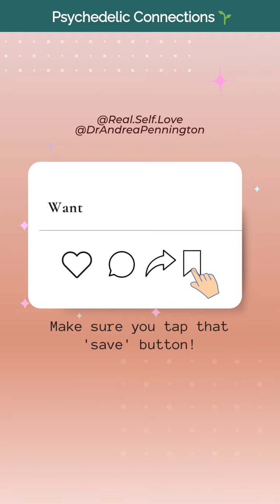Psychedelic Connections to Departed Souls magicmushrooms Dr.Andrea Pennington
My first experience with plant medicine was in 2017 with Ayahuasca. 🌿
During that journey I connected with the soul of my mother, who, at the time, was losing mental function due to Alzheimer's.

The experience was beautiful, surreal, peaceful and more than I can say (see my YouTube video for more)

This summer I attended another sacred ceremony, this time with magic mushrooms. And during the session I once again connected to the soul of my mom. And I told her I'd be in the USA in another week.

I believe she held on so that I could say goodbye in person. Even last week I could still feel her presence.

In clinical studies psilocybin has been shown to decrease anxiety associated with terminal illnesses. I believe that my journeys helped me make peace with my mom before she left us. And I look forward to traveling to Costa Rica to visit @Rythmia Life Advancement Center.

Have you considered participating in legal plant medicine ceremonies? 🌵🌱🍄

We will have to see how the studies go and the medicalization process...
I believe that in the right context, set, setting and dose, with medical screening, and safety protocols in place his could be a useful adjunct to psychotherapy for depression, PTSD, eating disorders, addiction and more.

In my experience processing & integrating your psychedelic experience is crucial. It's been so important for me. And I look forward to participating in integration circles.

That's why I'm beginning my next career evolution with certification in psychedelic assisted therapy.

NOTE: Note that psilocybin and LSD are deemed Schedule I substances under the United Nations 1971 Convention on Psychotropic Substances and are illegal in most countries. I do not condone the purchase, possession, sale, or consumption of any illegal substances.

Curious to know whether you're at increased risk of illness due to early childhood experiences? Take our short quiz to ind out your ACE score free:

My New TEDx is LIVE! 🎤🎶

✍️ The free LifeWriting + Guided Meditation program I offered includes journaling prompts that help you tap into the subconscious mind to identify any limiting beliefs or stories that have taken away your confidence. You will learn how to awaken the hero within to begin living with more confidence and success.

💜 And you can practice the 21-day Compassion Meditation with us for FREE by visiting

☮️ The Attunement Meditation Process is helpful for boosting healing. Speed your recovery from burnout, trauma & drama!

🦋 Holistic Healing
😍 Manifesting Love
💜 The Real Self Love Handbook
😎 The Top 10 Traits of Highly Resilient People